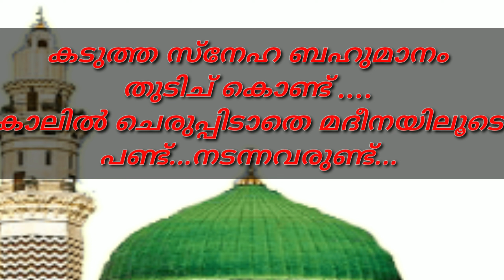എത്ര കേട്ടാലും മതി വരാത്ത നബിദിന ഗാനം ||nabidina song malayaalam || meelad song|| Madh song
എത്ര കേട്ടാലും മതി വരാത്ത നബിദിന ഗാനം ||nabidina song malayaalam||